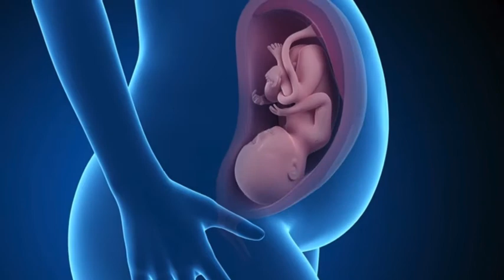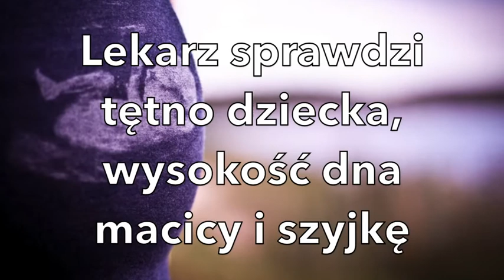Co się dzieje w 36. tygodniu ciąży?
To już ostatni miesiąc ciąży. Jesteś gotowa? Dlaczego możesz odetchnąć z ulgą i jakie dolegliwości mogą Cię teraz spotkać? Co jeszcze musisz przygotować i co słychać u Twojego maluszka, co robi tam w brzuchu? Czy już szykuje się do wielkiego wyjścia?

Jak rozwija się ciąża?
W 36. tygodniu ciąży wkraczasz w ostatni tydzień ciąży. Cieszysz się? Już niedługo poznasz tego człowieka, który mieszka w Twoim brzuchu. Twoja waga wzrosła o ok. 12-13 kg od początku ciąży. I prawidłowo, tyle powinno być mniej więcej. Nie jest lekko, ale możesz już głębiej sobie odetchnąć? Czujesz to? Dziecko przesunęło się w dół, do miednicy, szykuje się do porodu. Przez to możesz odczuwać kłucia w okolicy krocza. To normalne i często się zdarza.

Czekasz, że w piersiach pojawi się mleko? Spokojnie, nie u każdej mamy będzie to widoczne, nie u każdej na tym etapie. Pokarm się pojawi pod wpływem hormonów i ssania malucha. Na początku wystarczy go bardzo mało. Nie masz powodu do martwienia się na zapas.

Waga i rozwój dziecka
W 36. tygodniu ciąży dziecko jest już wielkości sporego kokosa. Ma ok. 2,7 – 2,8 kg. Staraj się zbyt dużo nie denerwować, bo tzw. hormony stresu (np. kortyzol i adrenalina) przenikają przez łożysko i oddziałują na dziecko. Maluch też jest wtedy zdenerwowany. Mniej tlenu i substancji odżywczych dociera do dziecka, bo skurcz naczyń krwionośnych mamy to uniemożliwia. Silny i długotrwały stres jest więc bardzo niewskazany. Może też ukształtować temperament dziecka. Po narodzinach maluch może więcej płakać i mieć problemy ze snem.

Dziecko powoli traci meszek z twarzy oraz zanika biaława maź płodowa.

Rada na 36. tydzień ciąży
To już ostatni moment na wyprawkę! Warto zrobić też plan porodu, jeśli go jeszcze nie masz. Jeśli nosisz bliźnięta 36. i 37. tydzień to dla Ciebie termin porodu! Warto też wzmacniać mięśnie Kegla i masować krocze. To może pomóc uniknąć nacięcia krocza w czasie porodu.